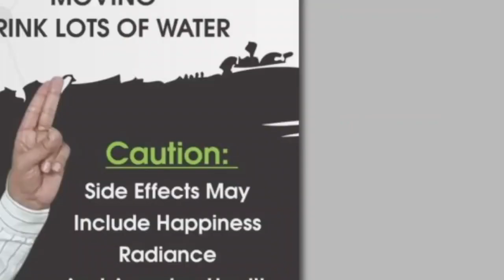मुख्यमंत्री ने किया गुरुग्राम के प्रवेश मार्ग के सौंदर्यकरण की दो परियोजनाओं का लोकार्पण